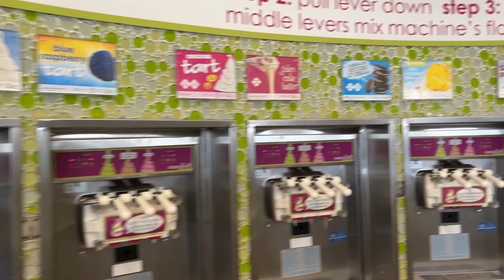MS - Spring FSPA Commercial "Menchies"